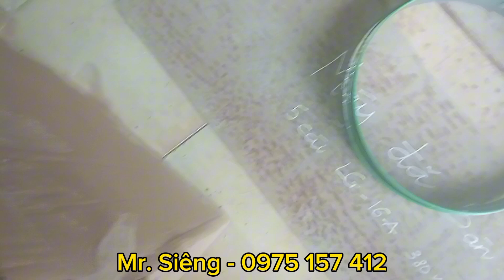Lưỡi cưa kim loại 34x1.1x3505mm| Lưỡi cưa M51 Duratec đa năng cho nhiều loại thép.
Lưỡi cưa vòng là phụ kiện tiêu hao cho các dòng máy cưa kim loại. Nó có nhiều quy cách khác nhau. Tùy thuộc yêu cầu của khách hàng, chúng tôi làm sẵn các loại quy cách lưỡi cưa theo yêu cầu.

Hotline: Mr. Siêng - 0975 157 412